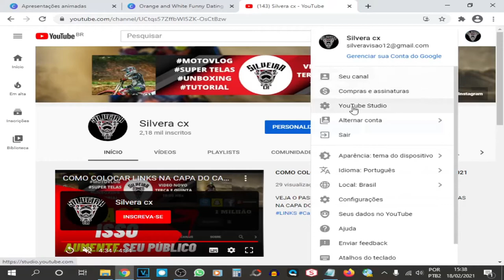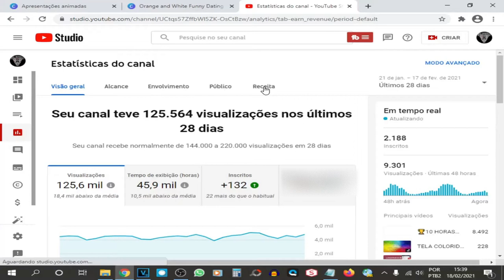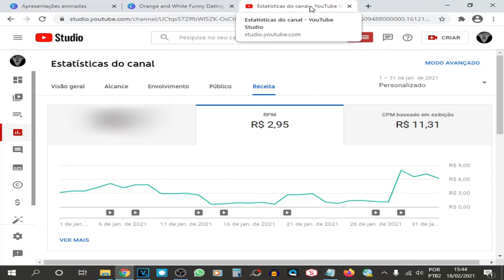COMO DESCOBRIR VALOR DO CPM EM SEU CANAL, E PORQUE ESTÁ BAIXO ESSE VALOR? ATUALIZADO 2021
OLÁ PESSOAL BEM VINDO A MAIS UM VIDEO DO CANAL.
HOJE TE MOSTRO UM VIDEO QUE POUCAS PESSOAS FAZEM. A RESPEITO DO CPM, IREI MOSTRAR COMO SABER O VALOR EM REAL, E PORQUE TEM PERIODO QUE ELE ESTÁ EM BAIXA...
NÃO DEIXE DE INSCREVER-SE E ATIVAR O SINO PRA NÃO PERDER NENHUM VIDEO.
CONFIRA TABÉM O CANAL @STUDIOÁUDIOCENTER UM CANAL BEM TOP DE PISEIRO GOSPEL PRA VC QUE GOSTA DE MÚSICA, LINK ABAIXO